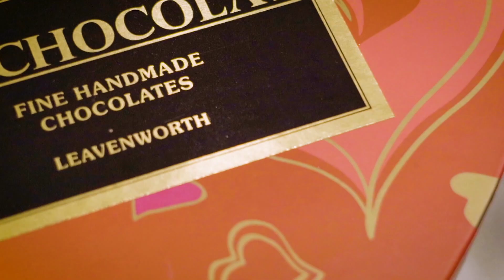بليبّي في قاعة الألعاب | بليبي بالعربي | كرتون مضحك للأطفال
!ثلاث حلقات بلبي!
!إنضم إلى بلبي في الملعب لنمرح سوياً

ترتيب الحلقات

0:00 بليبّي في قاعة الألعاب
14:35 بلبي يزور معمل شكولاتة
29:05 مغامرة بليبّي في الطّبيعة